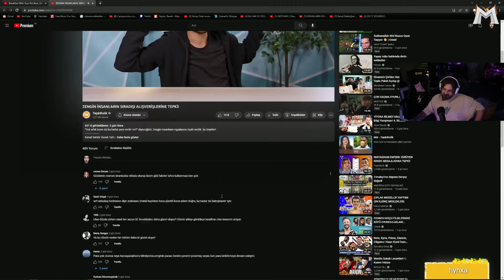Elraenn - Zengin İnsanların Sıradışı Alışverişlerine Tepki İzliyor | Tepkikolik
Elraenn - Zengin İnsanların Sıradışı Alışverişlerine Tepki İzliyor | Tepkikolik İyi Seyirler.

☑ Oynatma listeleri